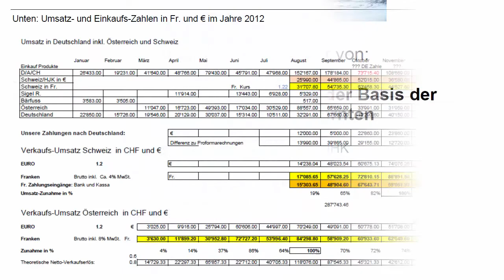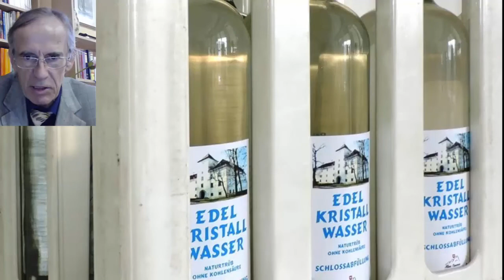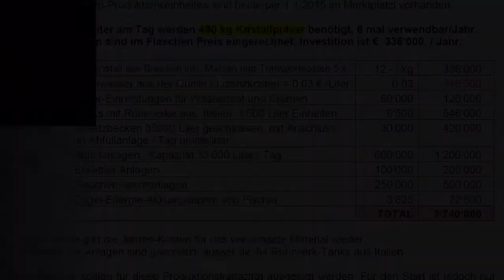Gewinnen mit Lichtwasser (Kristallwasser)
Kristallwasser, Christallin angereicherte Quellwasser entgiftet Zellen und Gedanken. Es stärkt dadurch die gewünschten und transfromeirt ungewünschte Energien. Die Zukunft liegt im Wasser.

Thank you ZEST for the rights of your music in this video!